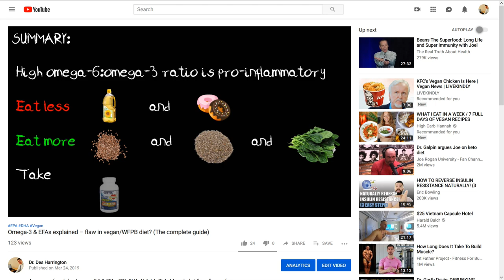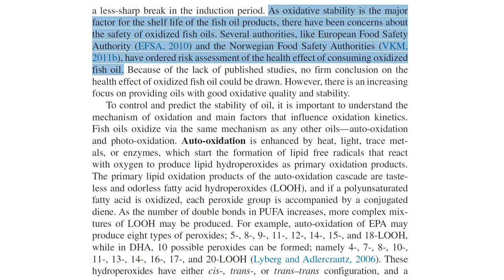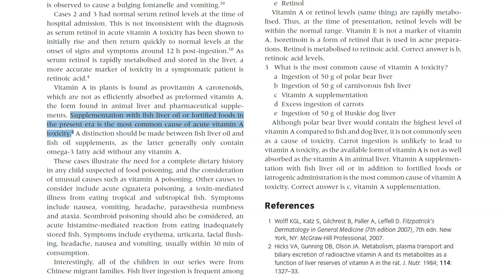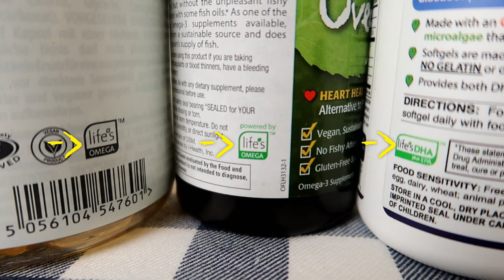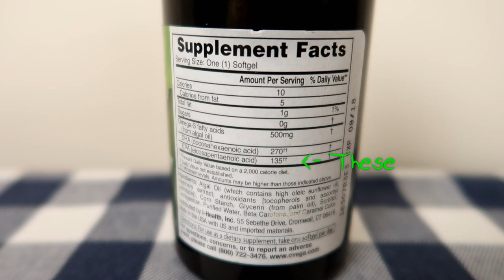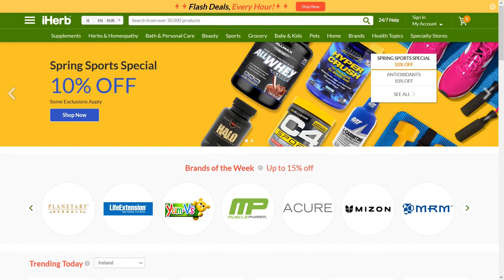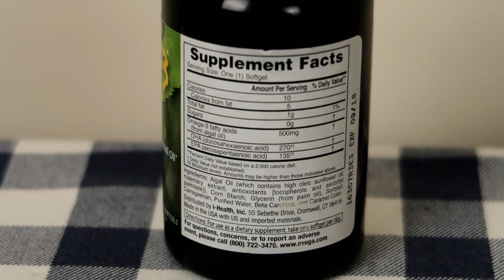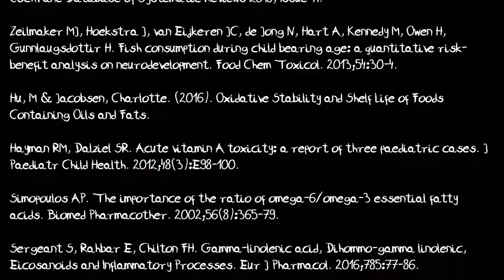Which omega-3 supplements do I recommend? (And WHY?)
Are you convinced you would benefit from some extra omega-3s in your diet, but are overwhelmed by the sheer volume and diversity of supplements and foods on the market? Should you get them from food? Can you get enough from food? What kinds of foods? What kinds of supplements? What dose? What about purity and safety?

Today I hope to guide you through the confusing world of omega-3 supplements and give my rationale for recommending the supplements I do, including some examples that fit my stringent criteria and checklist. But if you follow my guide in picking a supplement you won't go wrong – there are lots of other great and emerging brands out there!

It is important though that we never forget that supplements are just that – intended to complement a healthy diet, not replace it. Omega-3s and essential fatty acids are key aspects of diet that we must get right. For more information on this topic, check out my video discussing all about EFAs and omega-3s:

References: 8:59

The information provided on this YouTube channel is not intended to replace professional medical advice, diagnosis or treatment. Always seek professional medical advice before starting any new health care regimen, treatment, exercise program or diet and never disregard professional medical advice or delay in seeking it because of something you saw on this YouTube channel. Always seek the advice of your doctor with any questions you may have regarding a medical condition.